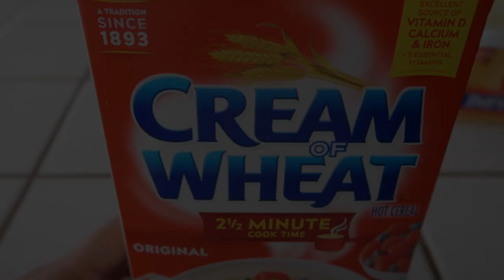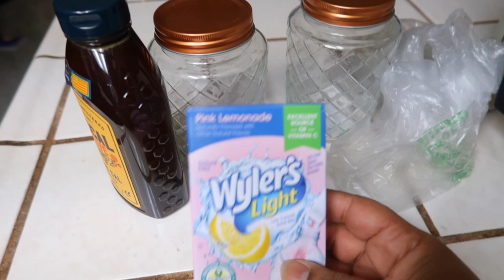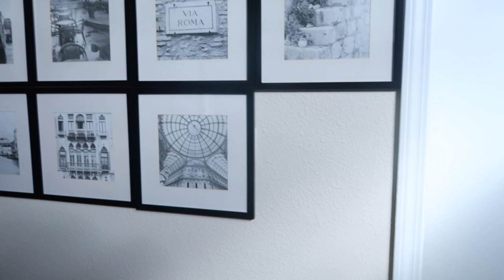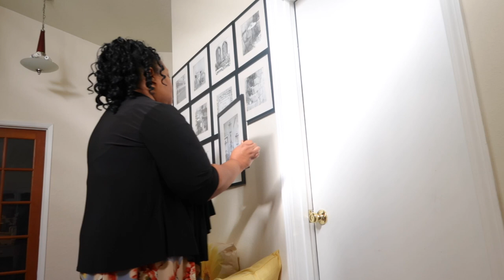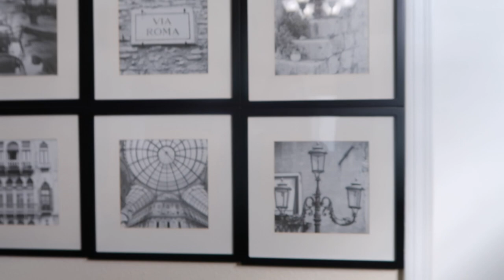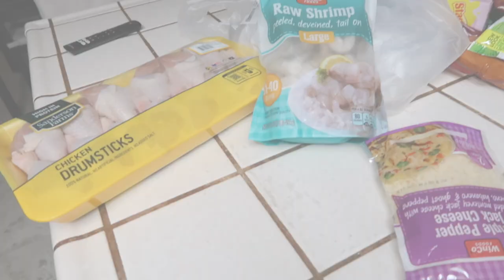GETTING READY FOR CHRISTMAS //